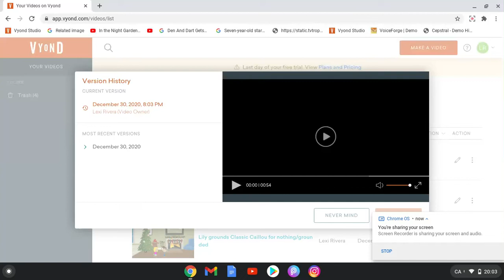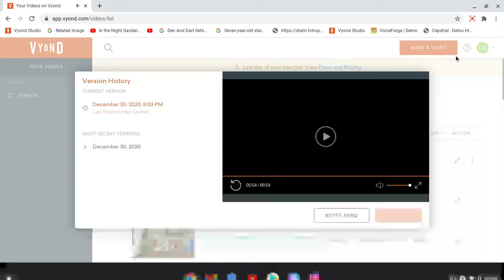Lily ungrounds Stephanie/grounded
Tomorrow its the last day of 2020, And it will be 2021 soon, And tomorrow will be my last video for 2020, And then i will come back in 2021, And tomorrow is New Years Eve, And last year was the last day of 2019 when it was beginning 2020, And now its end of 2020, I really miss 2019, And i won't miss 2020, Because it has gone bad this year, And online school last year